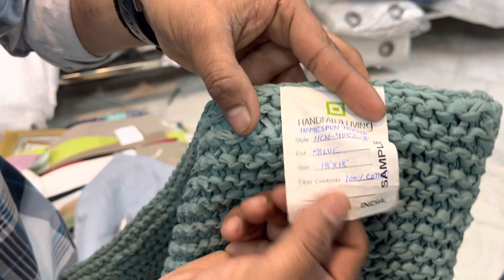Export Quality Table Mats | Table Runners | Kitchen Napkins | Cushion Covers | All Kitchen Items